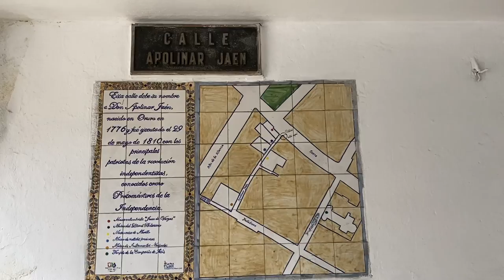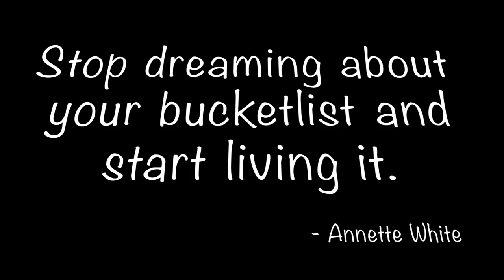First TIME First IMPRESSIONS - La Paz, BOLIVIA 🇧🇴 Bucket List Destination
Hey guys, we made it to our 29th Bucket List Destination “BOLIVIA.” This is our first time and we will share our first impressions of La Paz, Bolivia. When we were trying to decide where to go after spending almost two months exploring Argentina, we immediately decided on Bolivia.

If you did not know that Bolivia is the least visited country in South America. In this Bolivian Series, we are going to show you why you should add Bolivia to your bucket list.

Would you add Bolivia to your bucket list? If yes why or why not?

►Follow our adventure to uncover some of the best Bucket List Destinations.

Chapters
0:00​​ - Welcome to La Paz, Bolivia
0:46 - You are going to love this
1:35 - Soaring through La Paz
2:41​​ - Let's explore La Paz
3:44​​ - Wichtes Market "A must see"
7:08 - Lunch time at Tia Gladys
8:32 - Kenny is super excited guess why?
9:38 - Have you ever seen this before?
10:07 - Welcome to Calle Jean - You want to visit when here
11:50 - Hanging out at the Plaza- Will Gladys feed the Pigeons?
15:28 - The best  Look out "Mirador Kili Kili"